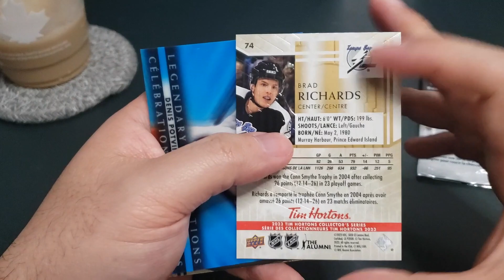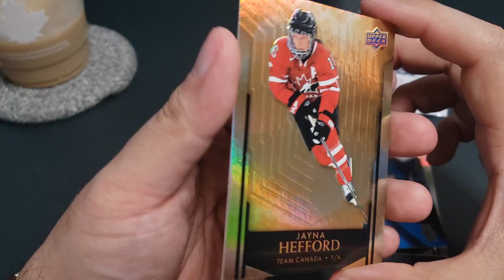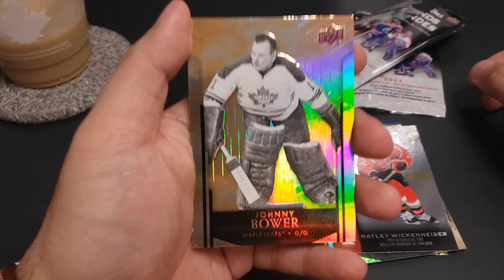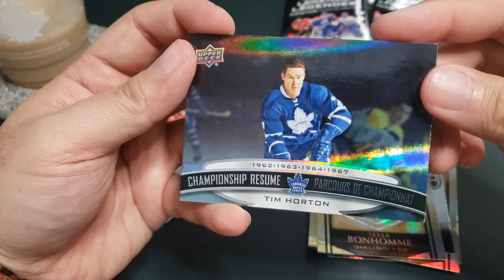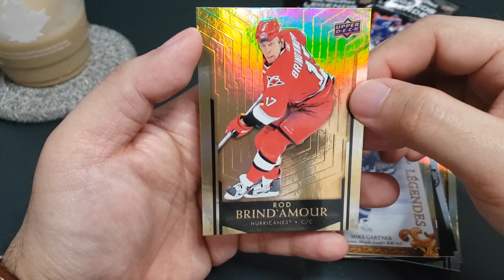Tim Hortons Upper Deck Legends Cards 5 Packs Opening #8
Hello everyone thanks for checking out another opening of Tim Hortons Upper Deck Legends Cards. Still trying to complete the set. Hope you enjoy the video.